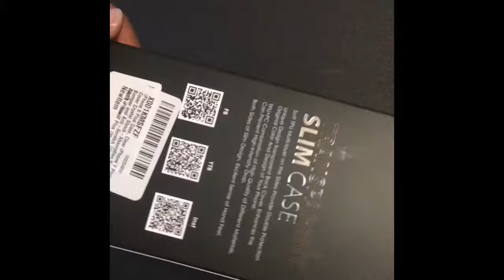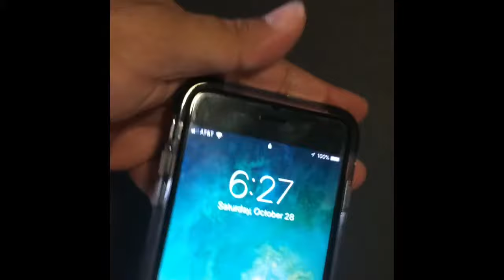Great Case for the iPhone 8 Plus!!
This is a fantastic phone case with bumpers.  I got this case for my new iPhone 8 Plus, but of course it will also work for the iPhone 6 Plus and the iPhone 7 Plus. Overall I really like the quality of the case and the look of it. It provides a decent amount of protection for my 8 Plus without adding a ton of bulk. I’ve had the case for about 2 weeks now, and here are my thoughts so far:

Pros:

+ the case is fairly easy to put on and take off, but the phone stays in the case with no problem.

+ The case openings are all in the right spot, and the buttons have a nice feel and are easy to find.

This case is simple, protective, and stylish. I would recommend.